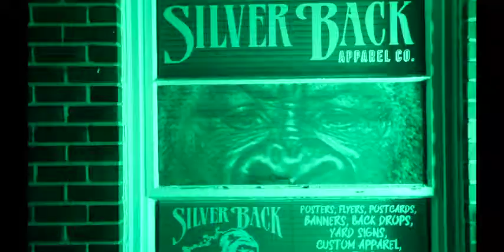Berretta G - Illist official Music Video Shot@PPV